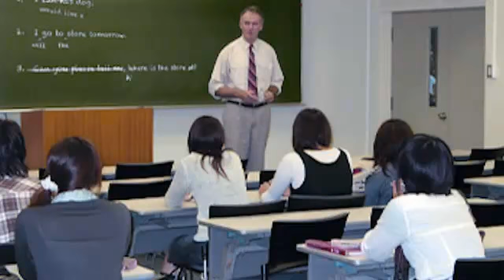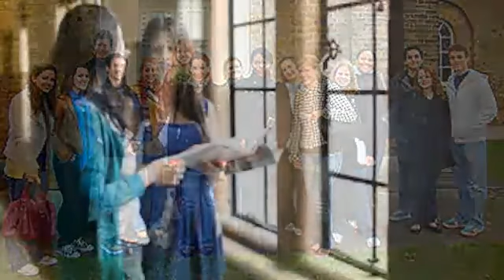Belajar Bahasa Inggris Percakapan 40 4: Membuat berbagai jenis pertanyaan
Penjelasan grammar untuk pelajaran ini sedang dalam proses, silahkan kembali besuk..

Pelajaran ini tentang menyatakan pendapat masa lampau

Material Credit:
RADIO AUSTRALIA